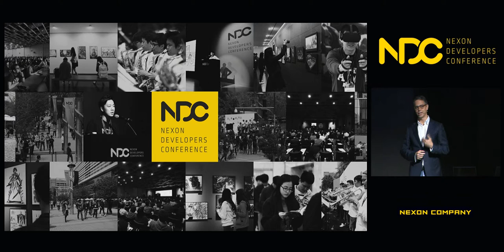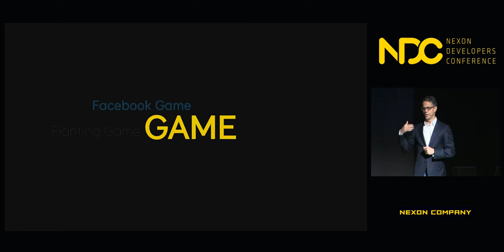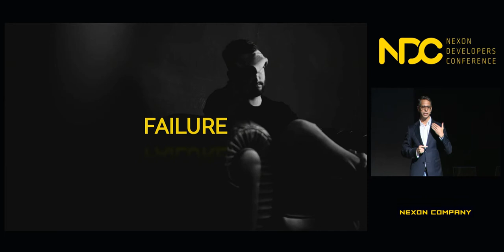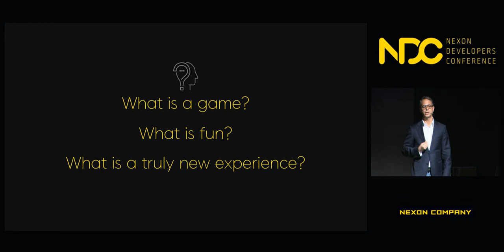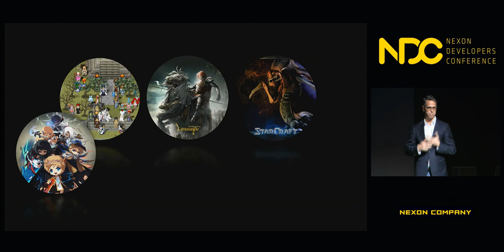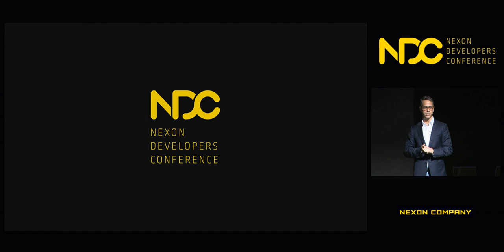[NDC] 환영사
NDC 2018  [환영사] 세션 공유드립니다.

1. 발표자 성함 : Owen Mahoney

2. 발표자 소개 : EA 경영기획 담당 수석 부사장을 거쳐,
2010년 넥슨에 입사, CFO 겸 관리본부장을 역임했으며,
현재 넥슨 대표이사로 재직하고 있다.

감사합니다.